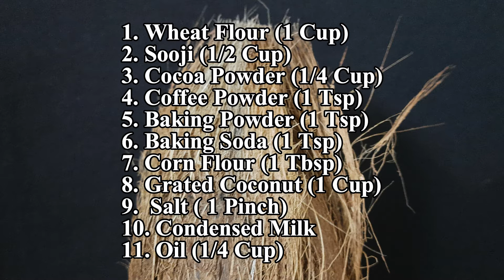Chocolate Coconut Cake | Eggless Cake Recipe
Chocolate Coconut is an amazing cake with the goodness and taste of Coconut and Chocolate. This Cake is a Fusion Cake that combines our Traditional Culture and ingredients with modern ones. It's a way to introduce and develop  the liking of coconut in our Chocolate Loveing People. This is an excellent way to make them like and make them aware of the goodness of Coconut. You can indulge in this cake. The recipe I'm sharing today is very easy to make. The best part of the recipe is that it's Eggless, therefore even vegetarian people can also enjoy it. I'm sure you'll like the recipe. Do try the recipe and share your experiences with me!